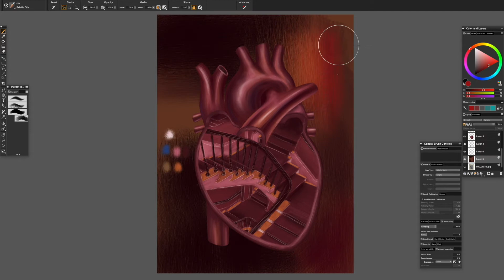Cardioversion for Atrial Fibrillation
"I must decline, for secret reasons"
Digital Painting Time-lapse using Corel Painter and a Wacom tablet

for prints, t-shirts, phone cases, tote bags, pillows, mugs, and more.